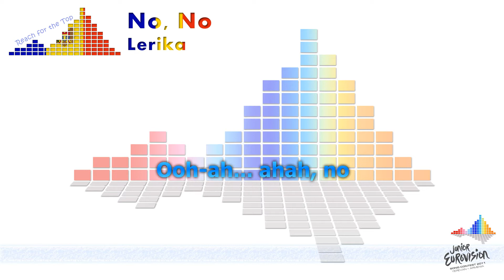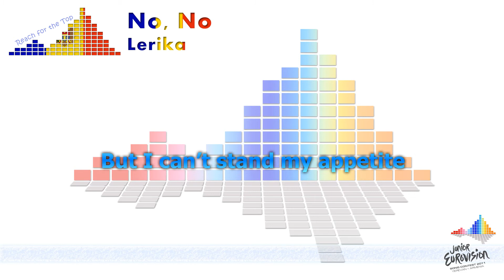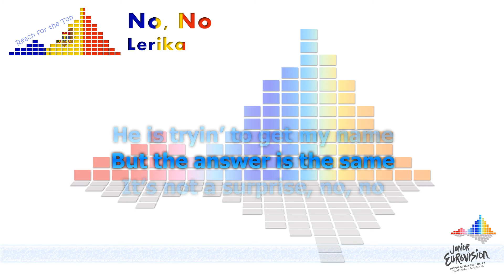Lerika "No, No" (Moldova) - [Instrumental]